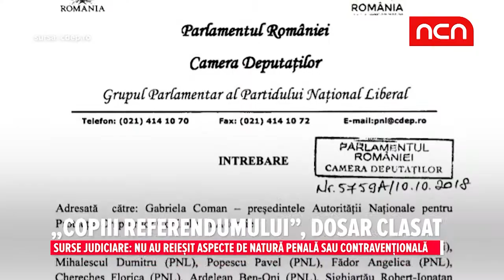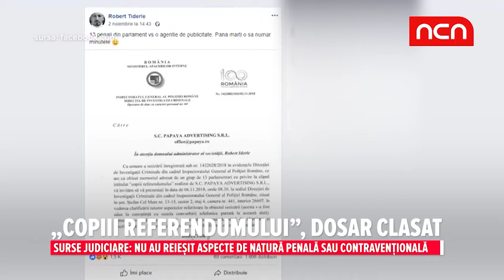„Copiii referendumului”, dosar clasat